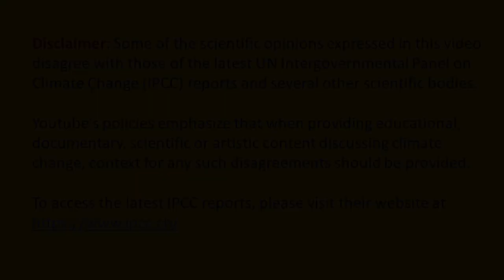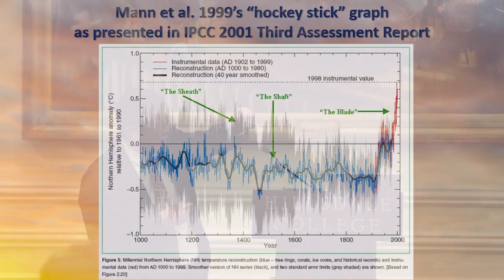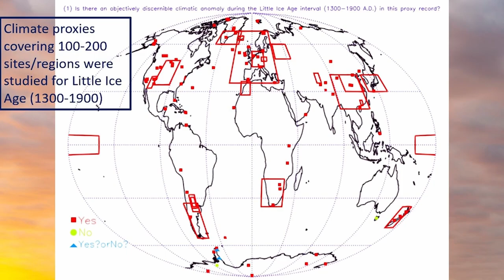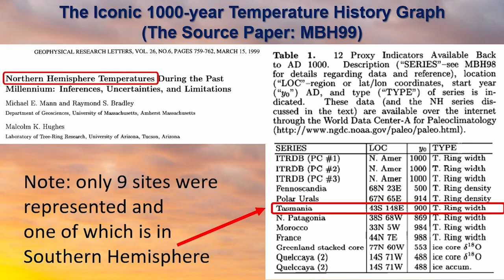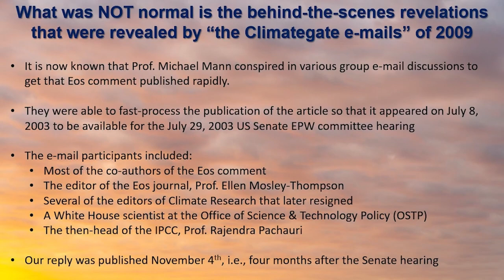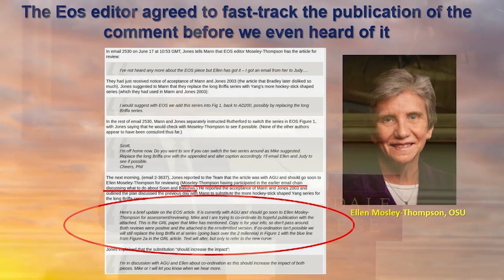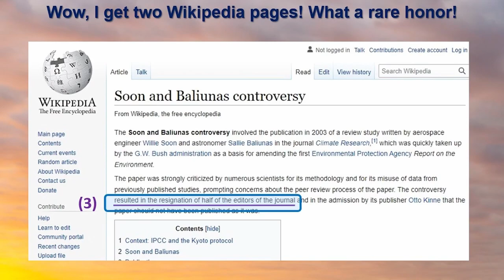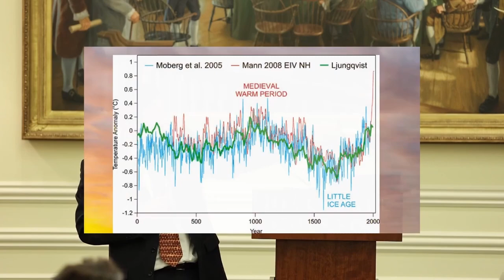The “hockey stick” debate: Was there a Medieval Warm Period?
In 1999, a bombshell scientific paper was published by three scientists (Mann, Bradley & Hughes). The paper concluded that the 1990s were the hottest decade in at least 1000 years. It became known as the “hockey stick study” and convinced many scientists that recent global warming was unprecedented, human-caused and alarming.

However, in 2003, a group of different scientists (led by Soon and Baliunas) published two scientific papers that came to a very different conclusion. They concluded that there was a similar “Medieval Warm Period” roughly 1000 years ago – long before the Industrial Revolution, in the age of the Vikings, the Maya, the Chinese Tang and Song dynasties, and other Middle-Age cultures. These conclusions by Soon and colleagues led to a lot of outrage and even prompted several editors of one of the journals to resign in mass protest. Wikipedia even has a page dedicated to this controversy

But, were Soon and Baliunas right or wrong? Here, Dr. Soon reflects on the controversy and explains why he thinks he was right.

Clip taken from Dr. Willie Soon’s April 11, 2022 talk in Washington D.C., “The Weaponization of Science: Politics, Vilification, and the Climate Debate”. Slides for the talk can be downloaded

Relevant links:
Prof. Mann and colleagues’ famous “hockey stick” study:
🔹 Mann, Bradley & Hughes (1999), "Northern hemisphere temperatures during the past millennium: Inferences, uncertainties, and limitations", Geophysical Research Letters, Vol. 26.
Dr. Soon and colleagues’ studies that disagreed with the hockey stick study:
⭐ Soon & Baliunas (2003), “Proxy climatic and environmental changes of the past 1000 years”, Climate Research, Vol. 23.
⭐ Soon, Baliunas, Idso, Idso & Legates (2003), “Reconstructing climatic and environmental changes of the past 1000 years: A reappraisal”, Energy & Environment, Vol. 14. Paywalled abstract Pdf

Prof. Mann and colleagues’ criticism of Dr. Soon and colleagues’ papers:
🔹 Mann et al. (2003), “On past temperatures and anomalous late-20th-century warmth”, Eos, Vol. 84.
Dr. Soon and colleagues’ response:
⭐ Soon, Baliunas & Legates, (2003), “Comment on ‘On past temperatures and anomalous late-20th-century warmth’”, Eos, Vol. 84.

Prof. Storch and colleagues’ criticism of the hockey stick they published shortly after resigning as editor-in-chief of Climate Research:
🔹 Von Storch et al. (2004), “Reconstructing past climate from noisy data”, Science, Vol. 306. Paywalled abstract Pdf

The 2022 study that Dr. Soon mentions near the end of the clip:
🔹 Lüning & Lengsfeld (2022), "How Reliable Are Global Temperature Reconstructions of the Common Era?", Earth, Vol. 3.

Youtube's policies emphasize that when providing educational, documentary, scientific or artistic content discussing climate change, context for any such disagreements should be provided.
To access the latest IPCC reports, please visit their